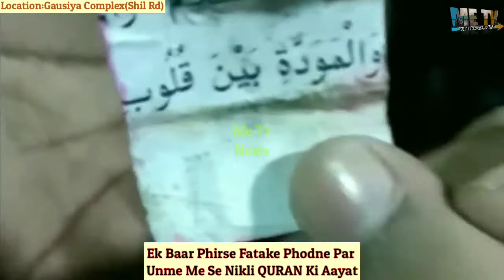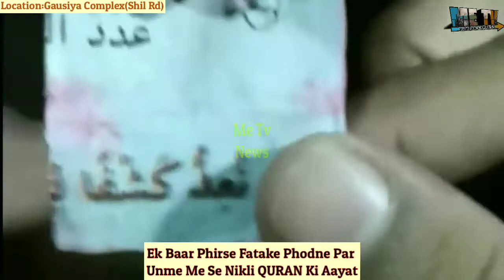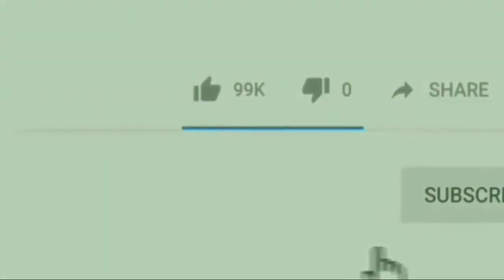Ek Baar Phirse Fatake Phodne Par Unme Me Se Nikli QURAN Ki Aayat |Me Tv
Dosto.
Dekhiye Kaisey Diwali Ki Patako Me Se Phodne Par Nikal Rahi Hai Quran-e-Majeed Ki Aayat,
Mumbra Me Ye Vardat Doosri Baar Hui Hai.

Produced by : Mumbra eXpress News
Edited by        : Rafshan Pirani
On screen      : Rafshan Pirani
Alert viewer :